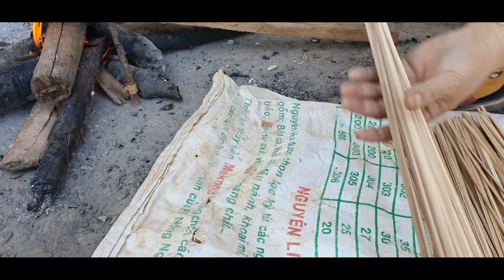Nplawm xyab tiab tua qaib tsaws tsuaj rau kuv niam tsevnoj